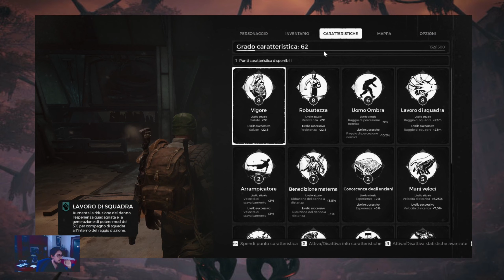remnant from the ashes gameplay ita coop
Gameplay ita Story Walkthrough #09-Uno sparatutto di ruolo in terza persona  sviluppato da Gunfire Games e pubblicato da Perfect World Entertainment in un mondo post-apocalittico popolato da mostri e altri esseri 😂immondi metterà alla prova le nostre capacità di sopravvivenza 🥵🤕

🔝😃  in descrizione il nostro canale viola e tutti i nostri social fateci sapere la vostra qui sotto nei commenti 🔝🔝🔝😎se vi piacciono i nostri video lasciate Like/ Condividete e inscrivetevi
al nostro canale ❗❗❗

IL NOSTRO PC DA GAMING  ( LA SCHEDA VIDEO LA TROVATE DIRETTAMENTE NEL SITO NVDIA )

SECONDO PC PER LE LIVE 😁NE BASTAVA UNO MA CE LO ABBIAMO QUINDI LO USIAMO😂

GPU: TITAN X MAXWELL
scheda madre
scheda di acquisizione

🙂passate anche sui loro canali non ve ne pentirete🤗